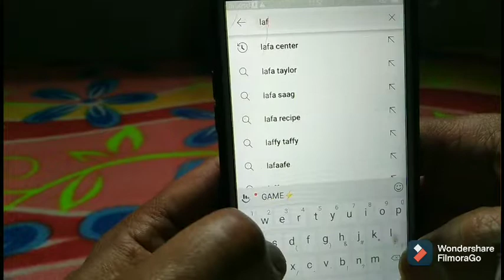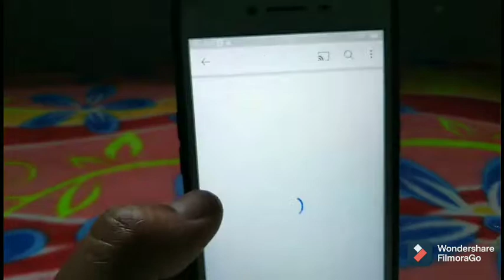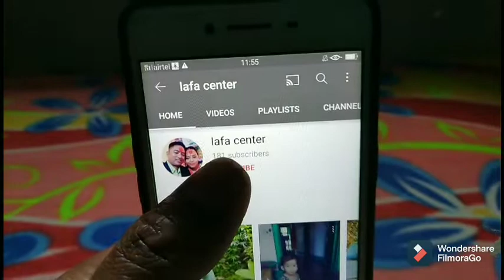channel subscribe गर्ने quick method.Lafa center.